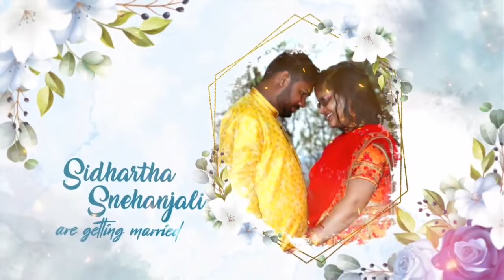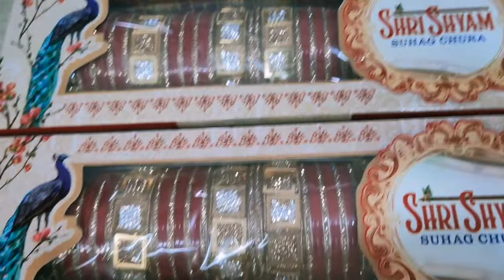!ବର୍ଷା କଲା କାଳ💔! ବର୍ଷା ରେ ସବୁ shopping ବାକି ❌💔 ( ବହୁତ୍ ଦୀନ ପରେ ଗୋଲା ଖାଇବାର ମୋଜା🍭 )🤯🤯🤯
Odia Vlogs. sidhi official vlog. Mr Rout, Raabhi Odia Vlogs, Odia Bhaina Vlogs. Odia prank .,